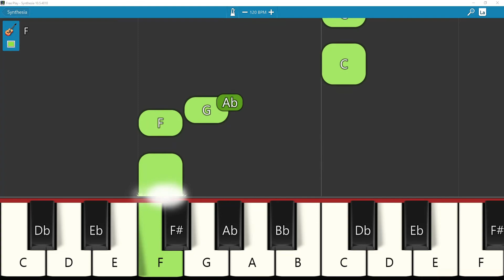Parisuthar Parisuthar/ Wesley Maxwell/ New Tamil Christian Piano